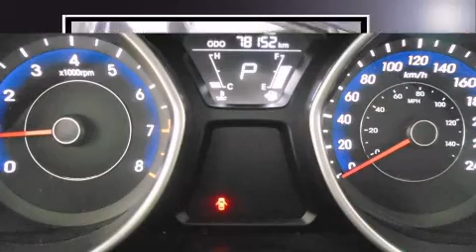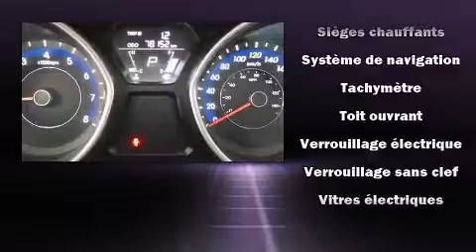2012 Hyundai Elantra Limited in Montr��al, QC H4B 1V2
Hyundai Prestige
6435, Saint-Jacques O.

La Hyundai Elantra 2012. Cette berline 5 passagers affiche moins de 80 000 km au compteur. Ce v��hicule offre une transmission automatique �� traction avant et un moteur 4 cylindres de 1,8 L. Parmi les principales caract��ristiques on retrouve un r��gulateur de vitesse, des phares �� extinction temporis��e, l'ouverture automatique de la glace du conducteur, des essuie-glaces intermittents, un ordinateur de bord, le r��troviseur central avec fonction anti��blouissement automatique, un afficheur de la temp��rature ext��rieure, et le t��l��d��verrouillage. Les passagers arri��re seront reconnaissants de la pr��sence de chauffe-si��ge en hiver. Comporte une t��l��commande int��gr��e d'ouvre-porte de garage, une autre des options distinctives de ce v��hicule. Les garnissages de si��ges de cuir de haute qualit�� ajoutent au confort, un luxe toujours appr��ci�� du conducteur et des passagers. Son look attirant est rehauss�� par de rutilantes roues en alliage qui brillent dans ses ailes. Le toit ouvrant �� commande ��lectrique permet de se rapprocher de la nature et d'humer l'air frais en un tour de main. Le syst��me de navigation int��gr�� procure des instructions �� chaque intersection, et les commandes de cha��ne st��r��o au volant permettent d'ais��ment r��gler le syst��me tout en conduisant. Vous appr��cierez la musicalit�� de la cha��ne st��r��o, qui comprend une lecteur CD et une connexion MP3, et 6 haut-parleurs qui enveloppent l'habitacle d'une ambiance sonore incomparable. Hyundai accorde la priorit�� �� la s��curit�� et la protection en incluant: coussins gonflables �� l'avant, rideaux gonflables pour prot��ger la t��te, syst��me antipatinage, syst��me d'assistance au freinage, un avertisseur d'urgence, et freins antiblocage. Ce v��hicule a ��t�� con��u en fonction d'exigeants imp��ratifs de s��curit��, vous partirez l'esprit tranquille. Notre ��quipe de professionnels offre un accueil chaleureux ainsi qu'une ambiance d'achat sans pression. Nous vous aiderons �� trouver le bon v��hicule au prix qui respecte votre budget. N'h��sitez pas �� nous appeler.